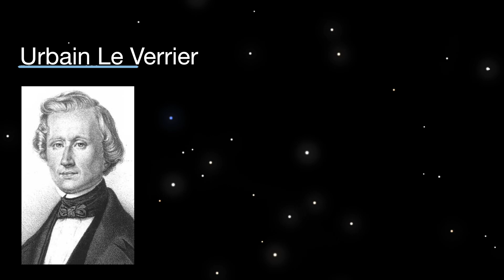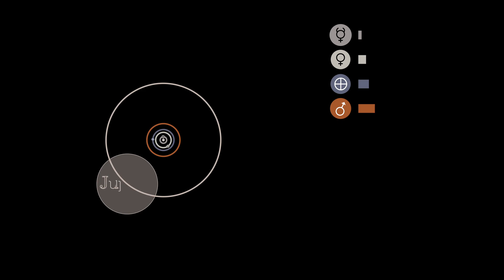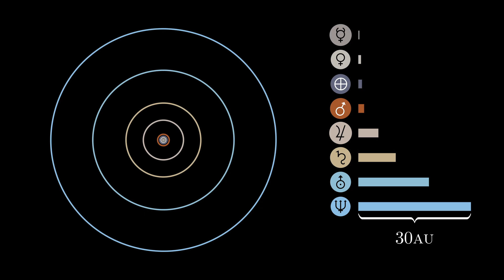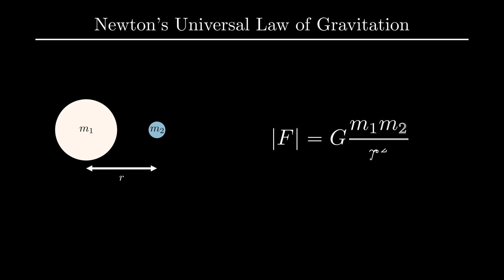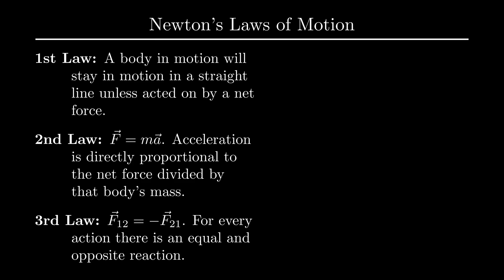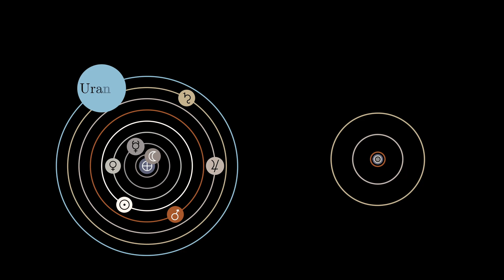From Error to Discovery: How Math Led To Neptune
The discovery of the planet Neptune is one of my favorite stories in the history of science. Not only is the technical achievement impressive, the blind calculation and resulting prediction is amazing.

References:
- Grosser, Morton. 1962. The Discovery of Neptune. First Edition. Harvard University Press.
- Stellarium This video made use of the Stellarium planetarium
* DOI: 10.5281/zenodo.8105940
REBOUND the simulations in this video made use of the REBOUND N-body code The simulations were integrated using IAS15, a 15th order Gauss-Radau integrator

This video was re-uploaded from an earlier version with some audio fixes.

Le Verrier: Originally from en.wikipedia; description page is (was) here11:42, 28 July 2004 Magnus Manske 669x851 (56,791 bytes) ({{PD}} Public Domain,
Bremiker star map: Hora XXI of the Berlin Academy's Star Atlas Credit: AIP Archive
Ptolemy: By Fastfission - From Edward Grant, "Celestial Orbs in the Latin Middle Ages", Isis, Vol. 78, No. 2. (Jun., 1987), pp. 152-173. See also: F. A. C. Mantello and A. G. Rigg, "Medieval Latin: An Introduction and Bibliographical Guide", The Catholic University of America Press, p. 365 (on-line text here)., Public Domain,
Neptune image 1: NASA, ESA, CSA, STScI; Image Processing Joseph DePasquale (STScI), Naomi Rowe-Gurney (NASA-GSFC)
Neptune image 2: NASA, ESA, CSA, STScI; Image Processing Joseph DePasquale (STScI); Webb’s Near-Infrared Camera (NIRCam) Feb. 6, 2023
Telescope Image: Neunzöller von Joseph Fraunhofer, ca. 1826/1827. Mit diesem Refraktor (Fernrohr) entdeckte der Astronom J.G. Galle 1846 in Berlin den Planeten Neptun. Bild: Deutsches Museum | Christian Illing

Thanks
Thanks to many people, especially

- Julija Bagdonaite
- Manim Community
    - @uwezi Uwe Zimmermann
    - Zero601
    - Abulafia
    - Celebrin

Re-upload of my submission for SoME3